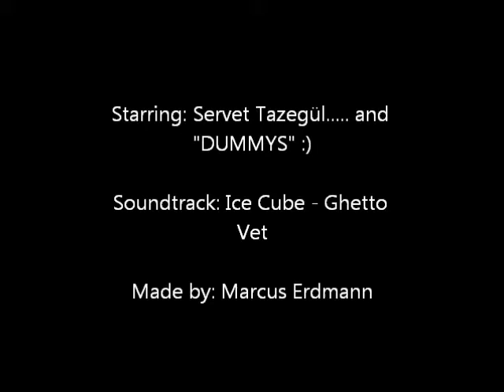Servet Tazegül - THE UNSTOPPABLE FIGHTER!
Video, from Marcus Erdmann with Servet Tazegül.